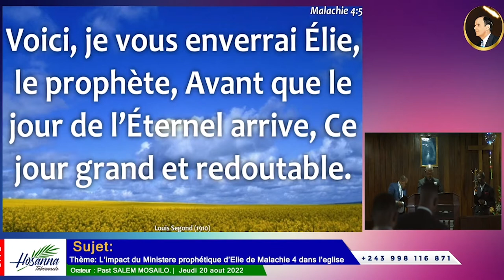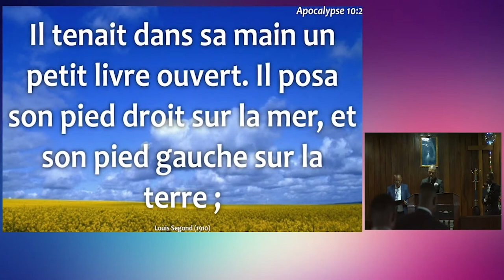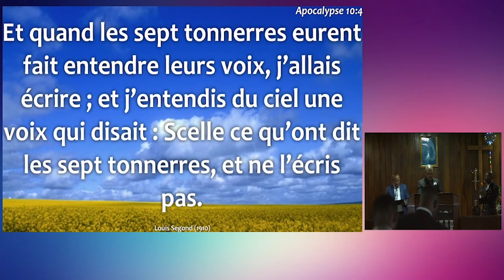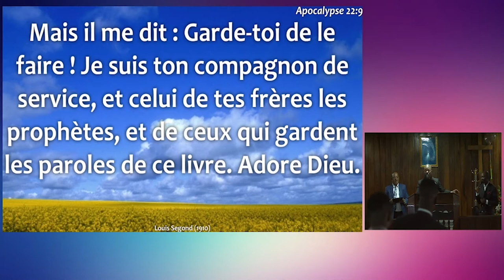l'impact du ministère prophétique de malachie 4_Dr. Phoenix Zakola _jeudi 2022.10.20-17.06.30